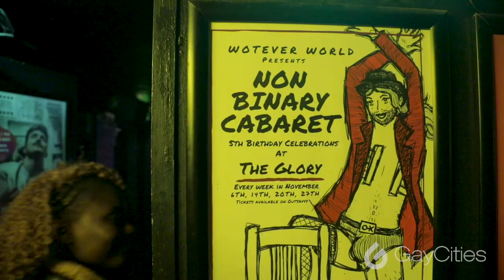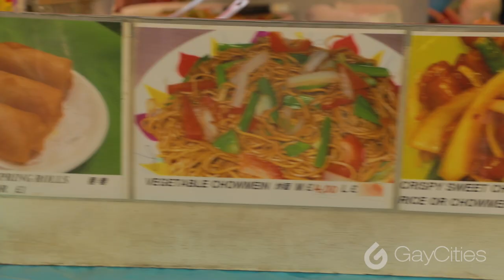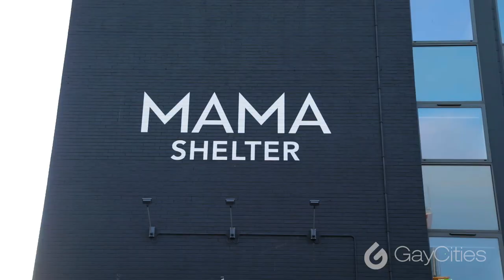EastSiders' Kit Williamson & John Halbach's GREAT BRITISH ADVENTURE: London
Join @KitWilliamson and John Halbach (EastSiders on Netflix) as they explore the LBGTQ nightlife, culture, and history of London with Love GREAT Britain & GayCities.